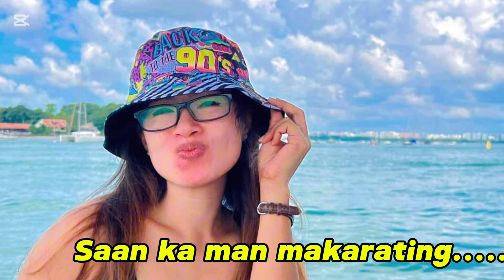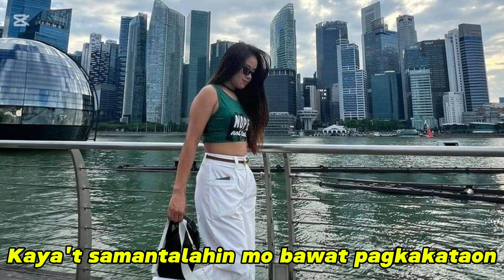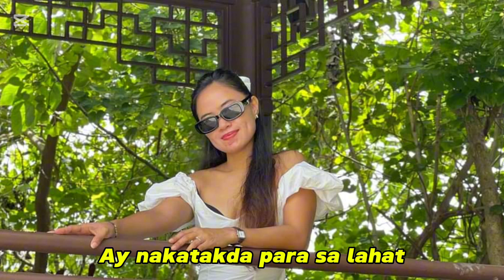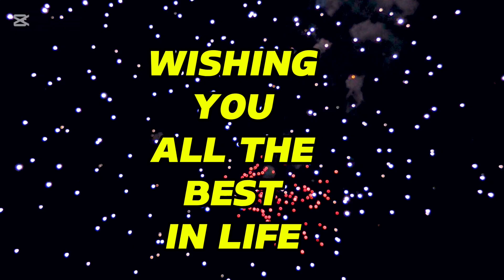Birthday Greetings For My Daughter Joanne